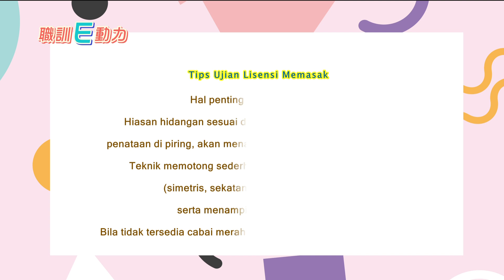Unit 31 Tutorial Lisensi Profesi Memasak -- Tahu goreng cita rasa tradisional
→ TIPS

Hal penting pencucian bahan
Hiasan hidangan sesuai dengan ukuran potongan bahan,
penataan di piring, akan menambah nilai keindahan seni potong.
Teknik memotong sederhana, jelas , rata, rapi, selaras
(simetris, sekatan jelas, indah, menyatu)
serta menampilkan sisi keindahan.
Bila tidak tersedia cabai merah, tidak perlu ditambah hiasan merah.